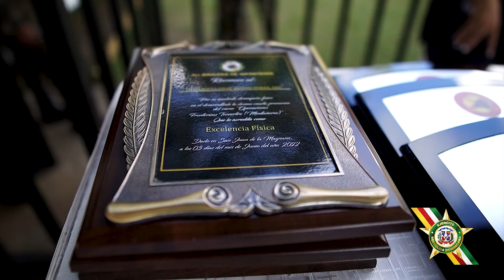Graduación de los Cursos Tácticos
La Comandancia del Ejército de República Dominicana realizó el acto de la graduación de los Cursos Tácticos Cimarrón, Cazador, Montañeros, Macheteros, Iguaneros, Hateros y Comandos del Ejército, entrenamientos que le exigen a los cursantes un mayor esfuerzo físico, psicológico, moral e intelectual para formarlos con el temple y la firmeza necesaria en búsqueda de cumplir con el juramento de servir incondicionalmente a la patria en procura de la defensa por la soberanía e independencia de la nación.

Los cursos tienen como objetivo capacitar a sus participantes con las tácticas, técnicas y procedimientos de utilidad tanto para el combate regular como para hacer frente a las diferentes tareas derivadas de las amenazas que enfrentan cada día en su área de responsabilidad.

El Comandante General del Ejército manifestó a los graduandos que los mismos van a colaborar o serán incorporados en el Operativo Conjunto “Mi País Seguro”, anunciado por el Excelentísimo Señor Presidente Luis Abinader Corona el cual tiene como objetivo de reforzar las labores de seguridad ciudadana.

El evento estuvo encabezado por el Comandante General del Ejército, Mayor General Julio Ernesto Florián Pérez, ERD., y contó con la presencia del Subcomandante General, General de Brigada Germán F. Fernández Liz, ERD., Inspector General del Ejército, General de Brigada Ángel Camacho Ubiera, ERD., así como los Comandantes de Unidades Mayores y miembros de estado mayor coordinador y especial de la institución.